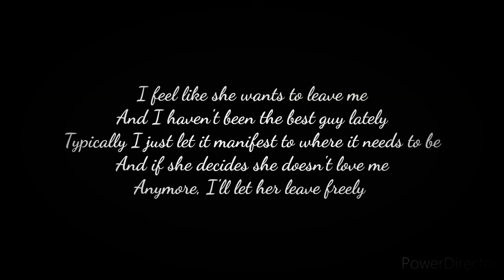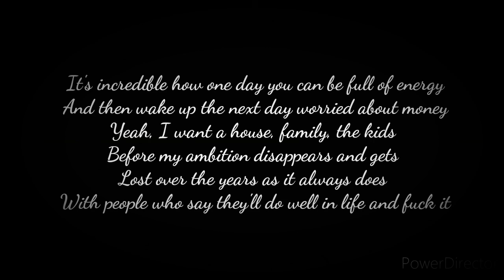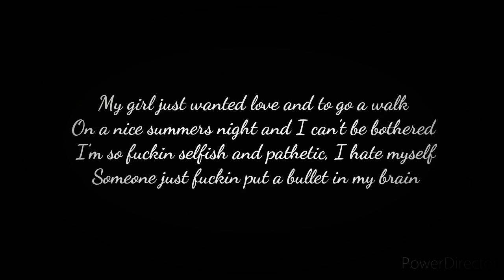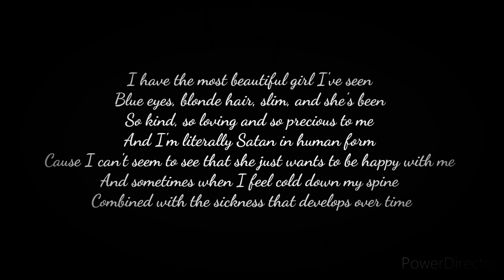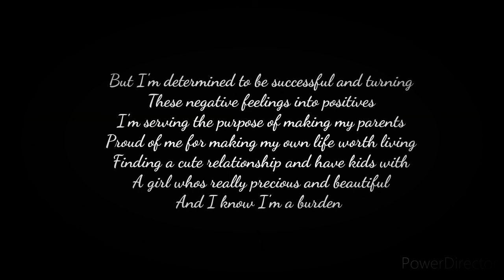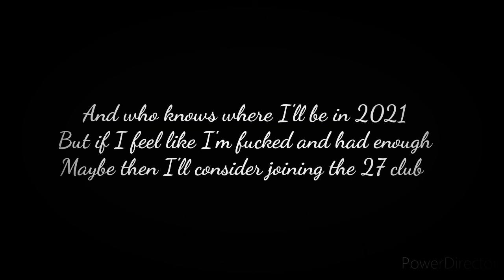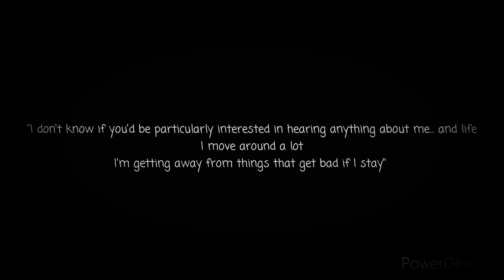Craiglee & Bonjr - The 27 Club (Lyric Video)